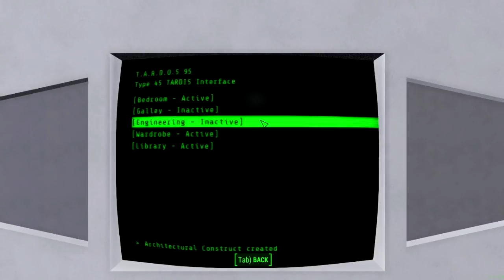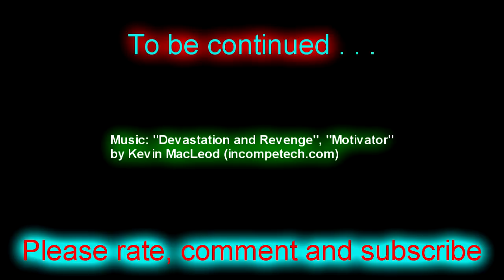Time And Relative Dimensions In Space - Fallout 4 Ep70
This ought to make for a bit of fun and also be a little useful.